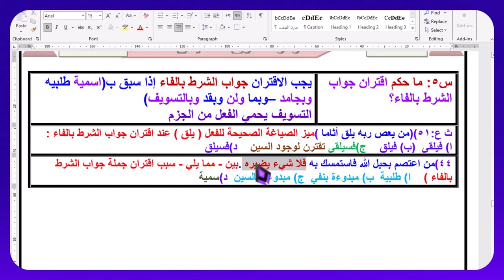أقوى شرح لاقتران جواب الشرط بالفاء مع بيان خدع و تريكات امتحانات الثانوية العامة في السنوات السابقة